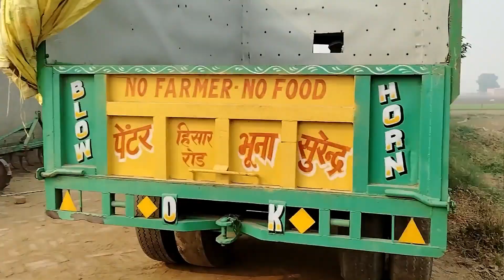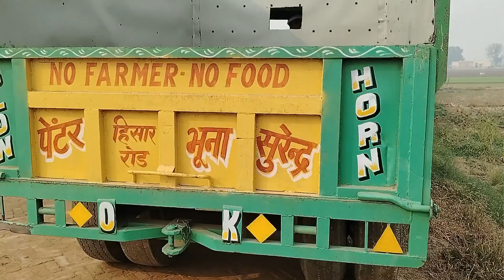Dekho Or Btao Ki Mai kha kha ghuma 😂😂 jaldi batana 💯😎